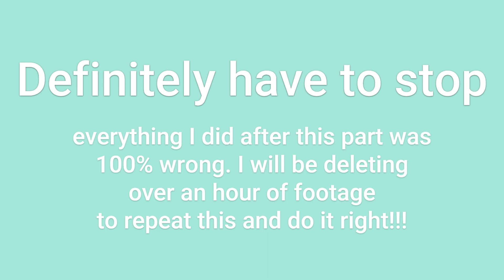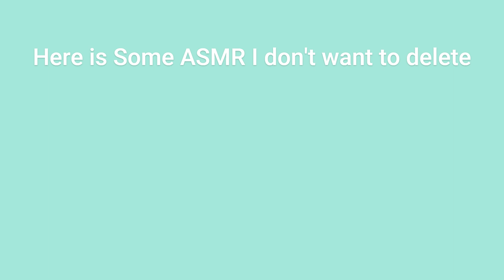ASMR Tutorial: Cutting Out A Bathing Suit Pattern Using Top And Bottoms I Love